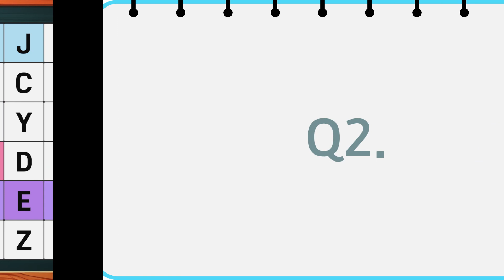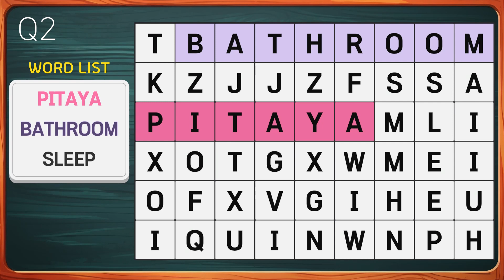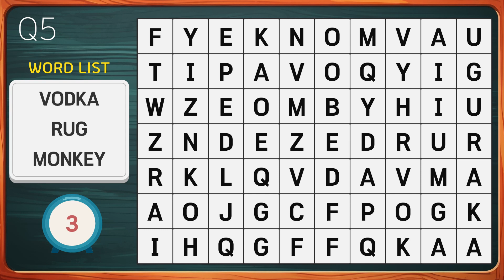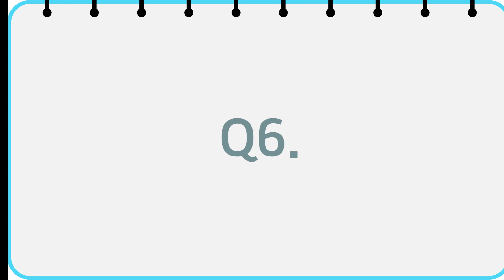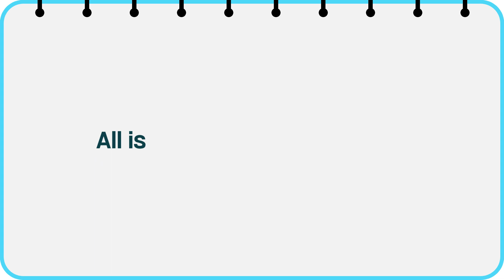Can you find them all? | Find the Hidden Word | Word Search | Scrambled Word Game | 027